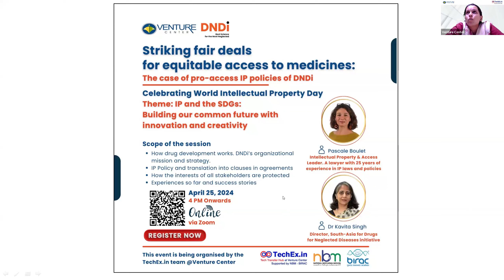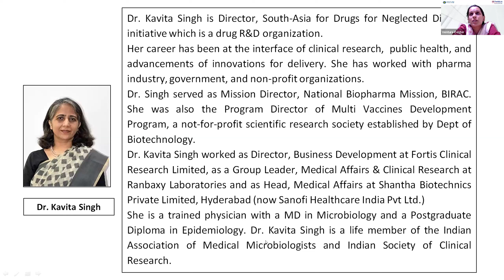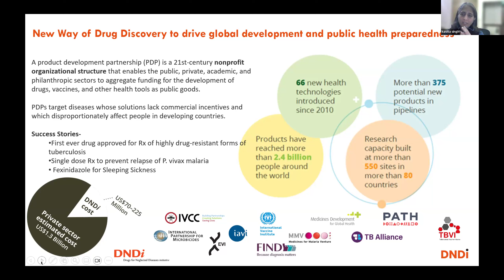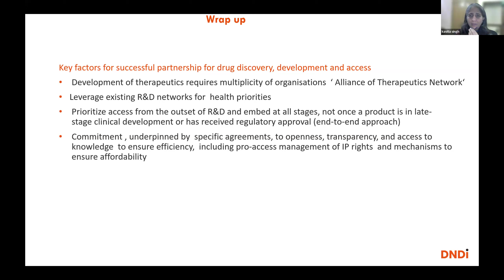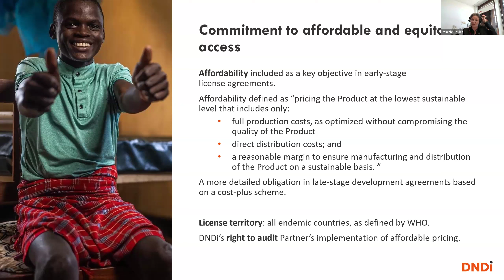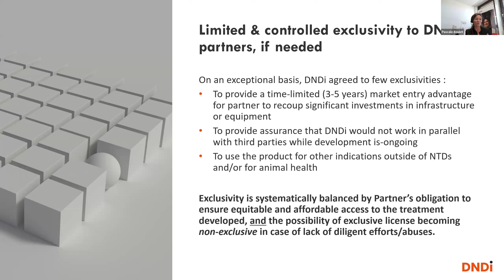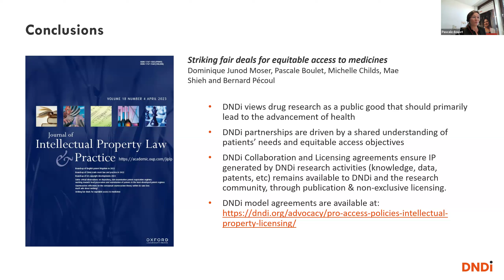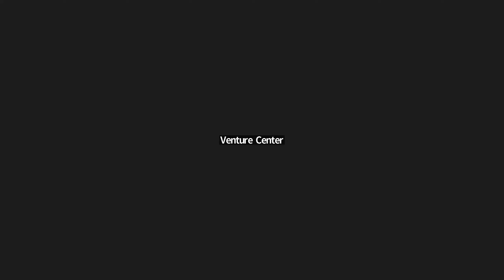Striking fair deals for equitable access to medicines: The case of pro-access IP policies of DNDi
Celebrating World Intellectual Property Day

Scope of the Talk:
- How drug development works. DNDi's organizational mission and strategy.
- IP Policy and translation into clauses in agreements
- How the interests of all stakeholders are protected
- Experiences so far and success stories